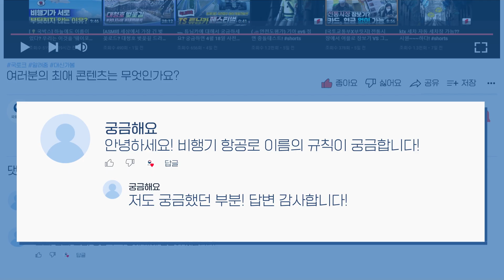운전석 없는 버스가 경주를 달린다? APEC 2025 자율주행 셔틀 ‘로이’ 등장!🚍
🌏2025년 APEC 정상회의가 경주에서 열립니다!
이번 APEC의 이동을 책임질
특별한 셔틀이 있다는데…?🚌💨

운전석 없는 차,
핸들도, 페달도 없이 달리는 이 버스!😲
이름은 바로 “로이” 🤖

법에 따라 안전요원이 탑승하지만👮‍
로이는 AI와 빅데이터로
스스로 방향과 속도를 조절하며

시속 40~60km로 도심에서도
안정적으로 달립니다⚡
라이다, 카메라, 각종 센서로 주변을 감지하며
스스로 움직이는 로이!🤖

달리는 로이는 영상을 통해 지금 바로 확인하실 수 있습니다!🎥

운행노선
📍 엑스포대공원 – 힐튼호텔 – 경주월드 – 동궁원 – 라한셀렉트 – 힐튼호텔 – 경주월드 – 엑스포대공원

✨ APEC 기간에는 회의장과 주요 호텔을
연결하는 특별 순환 노선도 운행됩니다!

최첨단 기술과 안전성을 갖춘 로이와 함께,
2025 경주 APEC 정상회의의
성공적인 개최를 기원하며

※ 본 영상은 자율주행 시범 운행 중 촬영된 영상므로,
    실제 운영 환경 및 노선과 다를 수 있습니다.
    탑승 전 홈페이지 등 미리 확인 하시기 바랍니다.

📖 참고 기사
 한국형 자율주행 셔틀버스, 경주 APEC 현장에서 달리다!

00:00 자율주행버스 로이
01:03 엑스포대공원
01:50 힐튼호텔
02:17 경주월드
03:56 동궁원
04:44 라한셀렉트
05:21 힐튼호텔
05:46 엑스포대공원

국토교통부 공식 블로그에서 더 자세히 만나보세요!💬